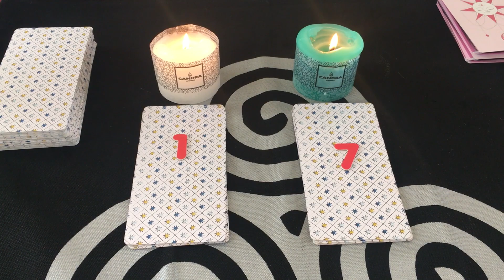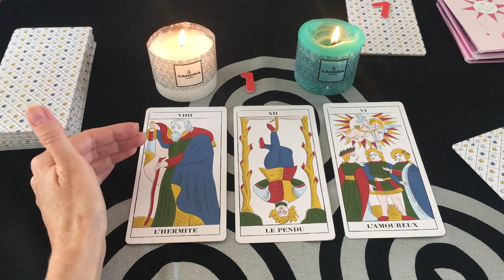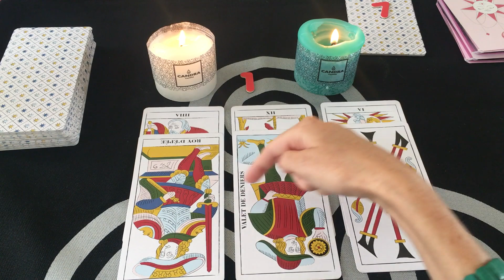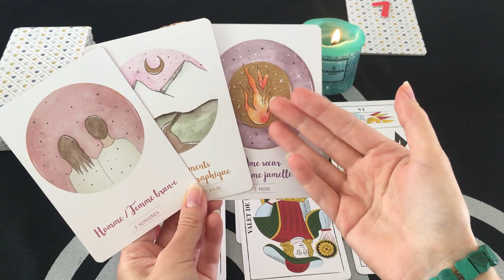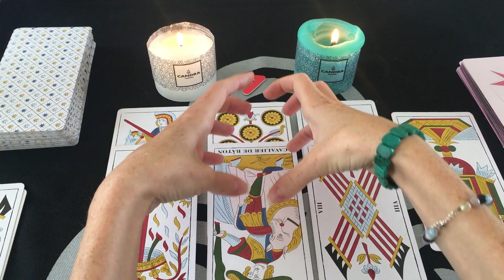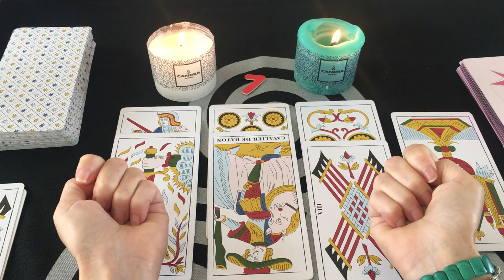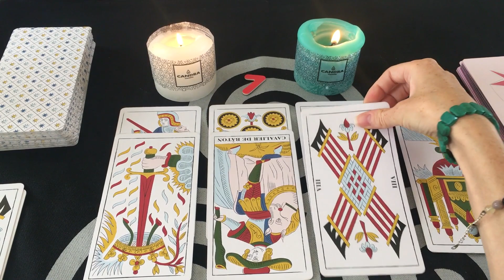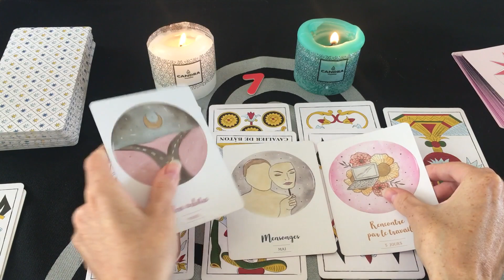🦋ENERGIES SEMAINE 6 JUILLET 2020🦋 - Tirage à choix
Tas 1 à 2:21
Tas 2 à 12:24

Ceci est une guidance générale et ne parlera pas à tous le monde.

N'hésitez pas à me suivre sur Instagram, c'est gratuit également.

Passez une bonne journée ou soirée, selon...😊

Bye, bye!
Mel.